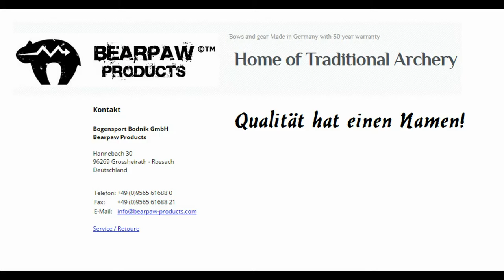abspeck news februar 2017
Die Diabetis zeigt erste Wirkungen...

Vielen dank.